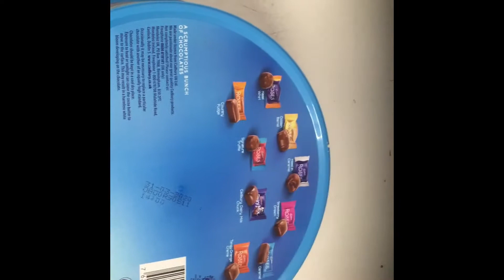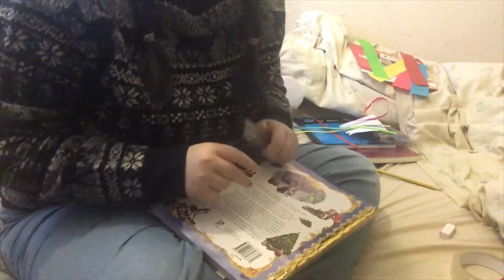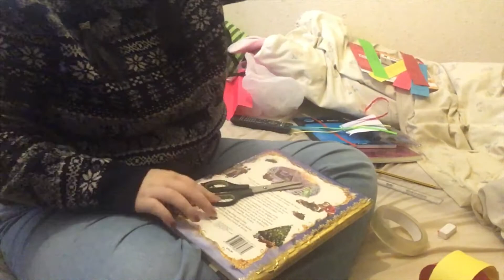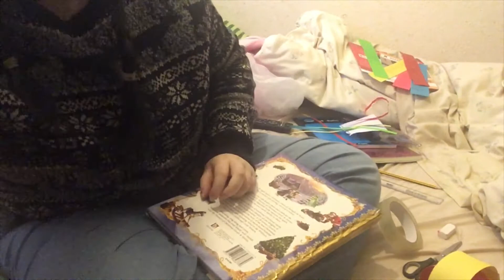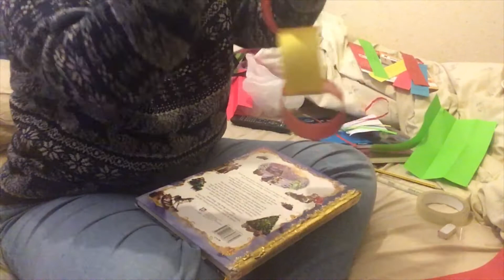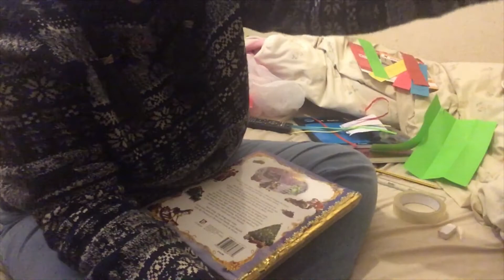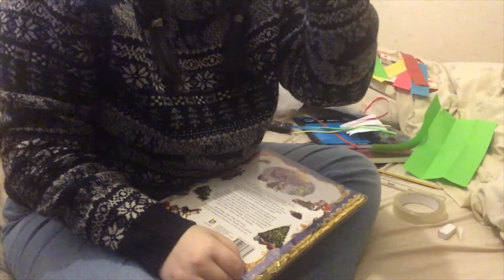Vlogmas Day 9 2019 | MAKING DECORATIONS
Heya guys, here's a longer one to make up for the past few days cause I am actually feeling a bit better today. There's gonna be decorations, shopping, me and Alex being maniacs and more, so make sure to watch until the end XD